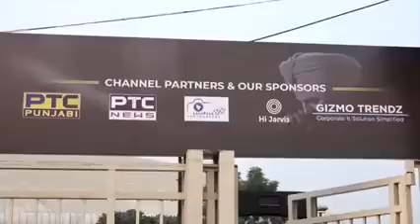Sidhu Moosewala Live Show Full Live show 1:48:18 second